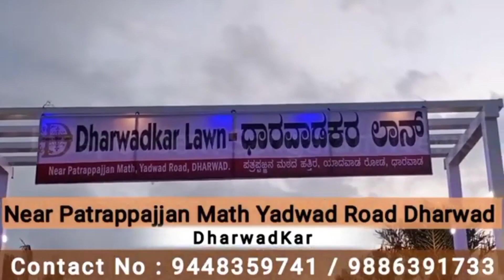DC ಮತ್ತು ಇಲಾಖೆಯ ಸಿಬ್ಬಂದಿಗಳು ಹೋಳಿ ಹಬ್ಬದ ಆಚರಣೆ